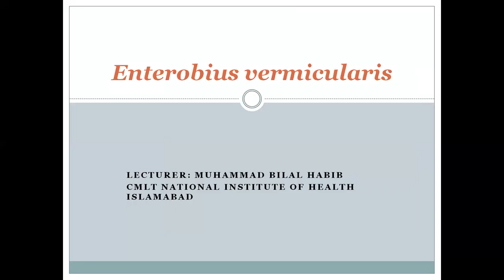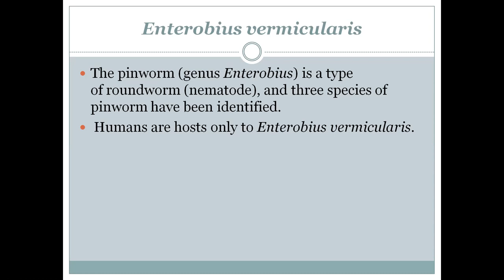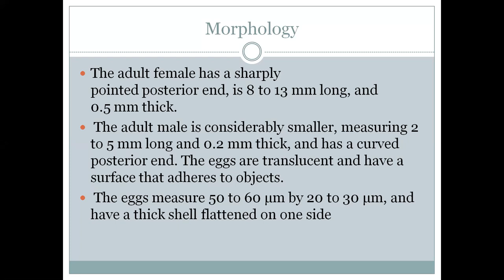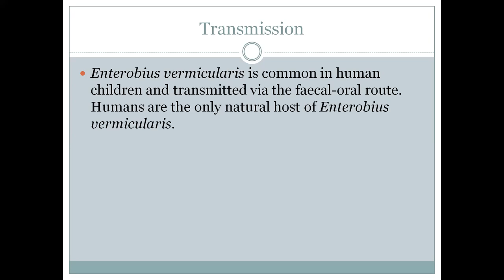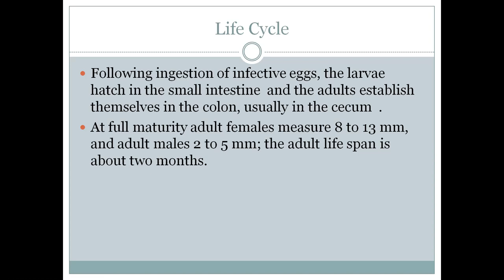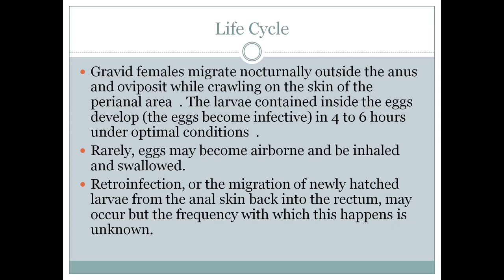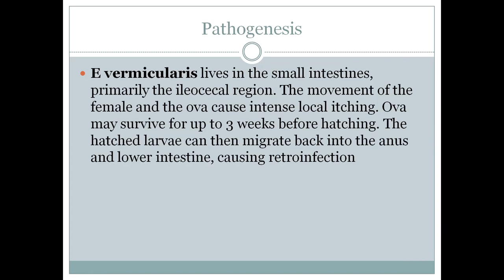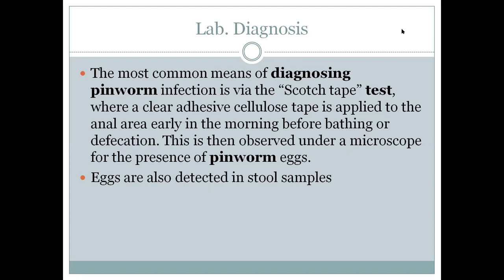Enterobius Vermicularis (Pin worm)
Pin Worm
Scotch Tape test
Life cycle
Lab. Diagnosis